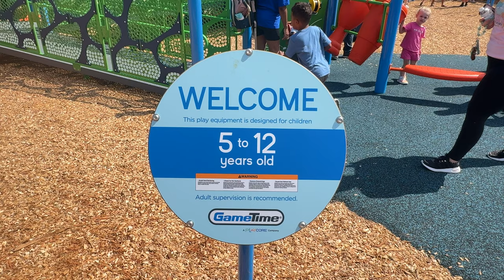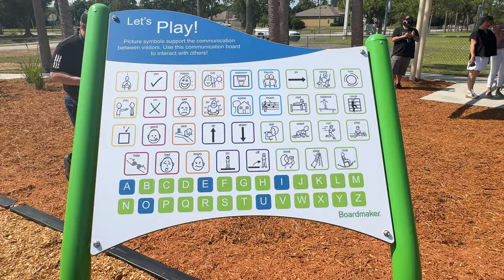Creative Playground Opening in Sebastian, Florida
The grand opening of the new Creative Playground in Sebastian, Florida. Located at the Barber Street Sports Complex, adjacent to the ball fields, this playground promises a haven for creativity and fun in Sebastian.